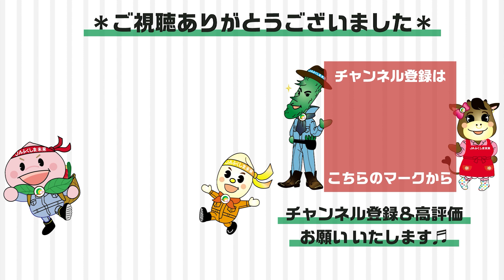【心も体も元気に！】JAふくしま未来健康体操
「JAふくしま未来デイサービスセンターもとみや」で機能訓練指導員をしている佐藤利江さんが普段からデイサービスで行っている「基礎体力向上体操」をご紹介します！

【チャプター】
00:00 はじめに
00:40 基本姿勢
01:25 首の運動
02:05 手の運動
02:37 肩の運動
04:19 体幹部の運動
06:59 足の運動①
07:54 深呼吸
08:17 鼠径部の運動
09:54 背伸びの運動
10:42 座って出来る足の運動
15:50 足の運動②
16:29 おわりに